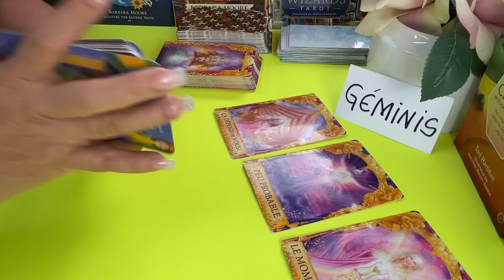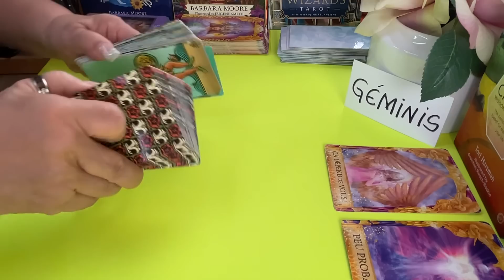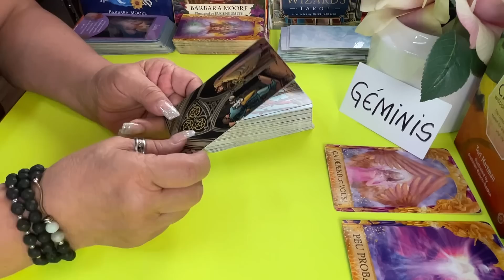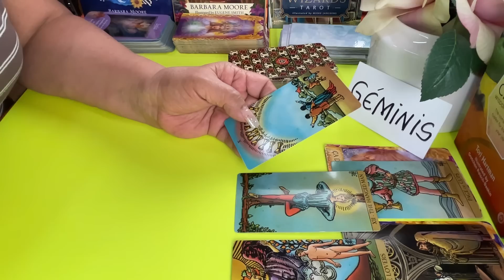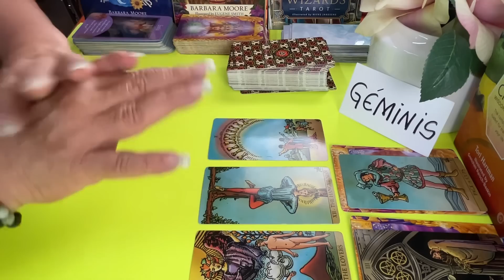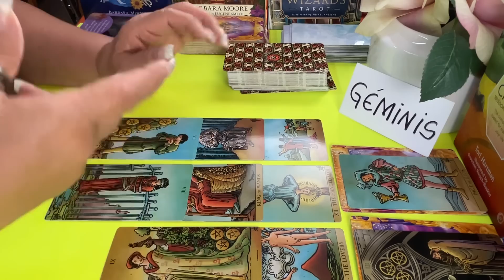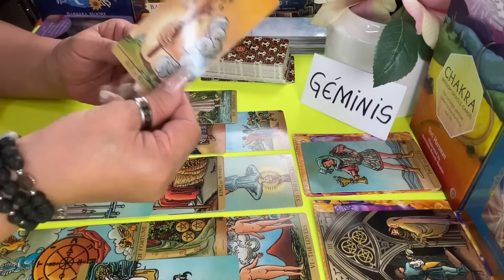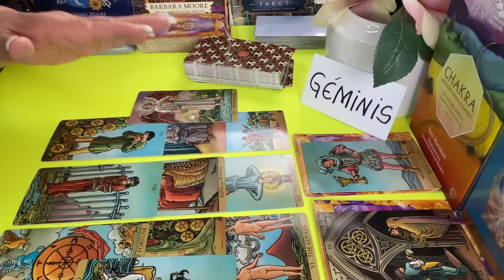GÉMINIS! SE FUÉ MOLESTO/A! PERO LO QUE TE DIRÁN LAS CARTAS! SORPRENDENTE!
Alguien que se fué molesto de la relación y ahora escucha lo que te dicen las cartas  y verás por qué.

Carmen.